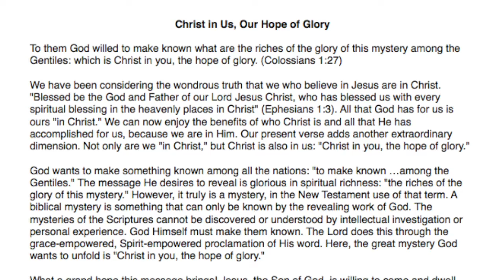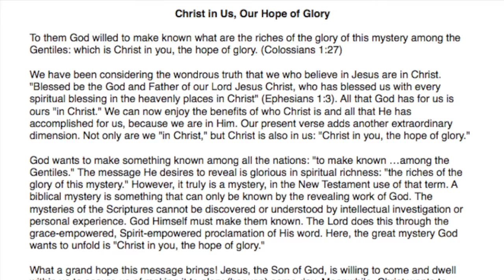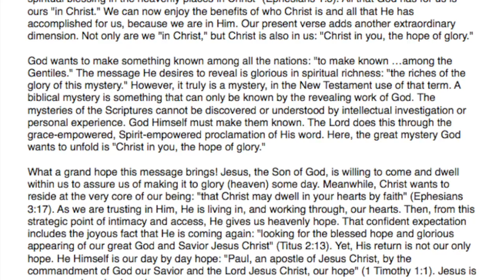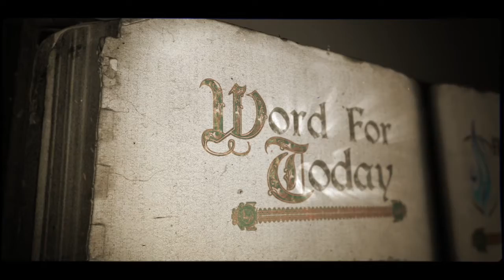Word for Today: Christ Lives In Us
Christ in Us, Our Hope of Glory

To them God willed to make known what are the riches of the glory of this mystery among the Gentiles: which is Christ in you, the hope of glory. (Colossians 1:27)